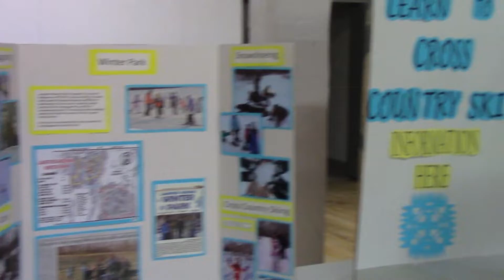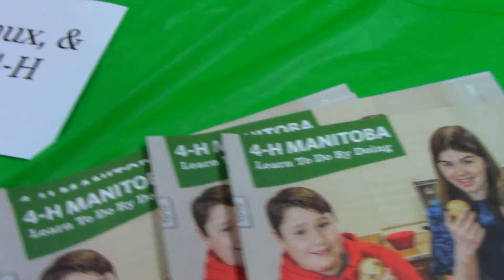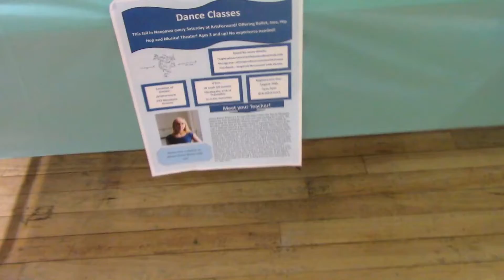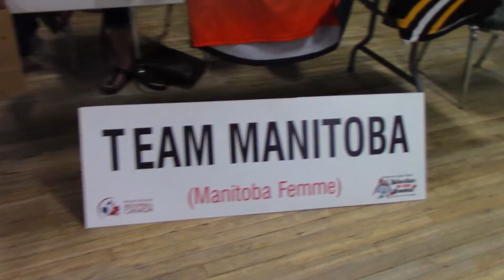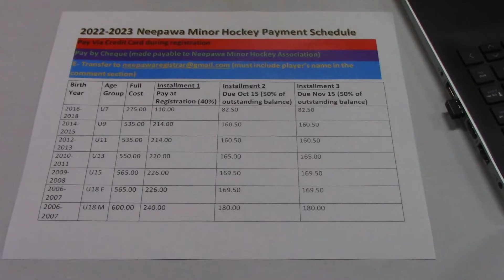Neepawa Fall Registration Evening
We go in depth with some of the newest organisations represented at the biannual program registration evening.